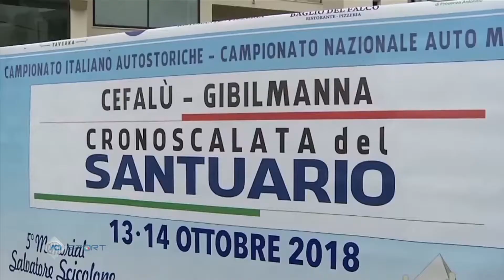CIVSA – Cronoscalata del Santuario – Cefalù 14 ottobre 2018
Campionato Italiano Velocità Salita Autostoriche – Cronoscalata del Santuario – Cefalù 14 ottobre 2018